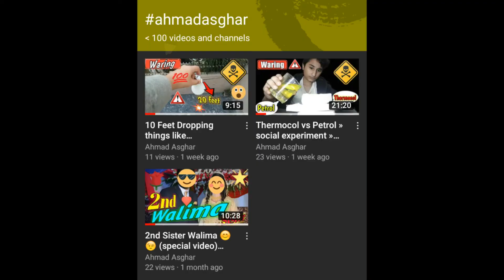I M Rasoted this girl »Pawri Hori Hai)😂😂this is car this we and (Pawri Hori Hai)😂ahmadasghar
I M Rasoted this girl (Pari Hor Hai)😂😂. this is car this we and
Pari Hor Hai ..😂😂ahmadasghar
pari hor hai😂😂😂😂😂
ahmadasghar video onPari hor hai😂.